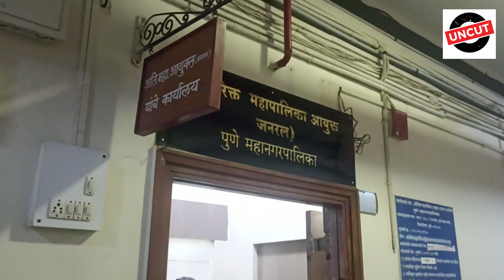TV10 Uncut | 20 October 2023 | Monday & Friday 3:00pm to 5:00pm | Binawade meets Citizen | TV10 Pune